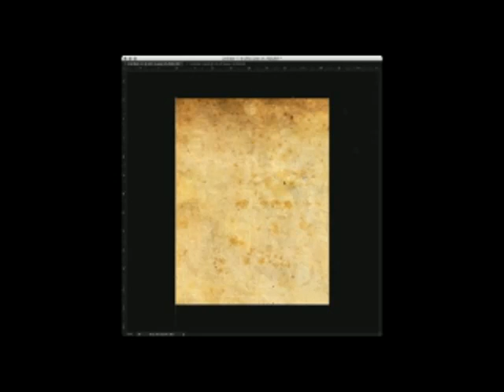Creating an Iconic Poster for the T-Mobile CEO: Unveiling a Unique Tribute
In this exciting video, I embark on a special project: designing an iconic poster for the T-Mobile CEO. Join me as I showcase my unique artistic style and pay tribute to this influential figure.

As an artist known for my distinctive approach, I bring a fresh perspective to every project I undertake. In this video, I'll take you through my creative process, sharing insights into my unique style and techniques that make my work stand out.

Watch as I combine elements of design, illustration, and storytelling to create a visually stunning poster that captures the essence of the T-Mobile CEO. From concept development to final touches, I'll share the steps involved in bringing this tribute to life.

Whether you're a fellow artist seeking inspiration or simply intrigued by the creative process, this video offers a glimpse into my world of artistry and design. Join me on this artistic journey as we explore the fusion of creativity and admiration for a prominent leader.

Subscribe to my channel and hit the notification bell to stay updated on my latest videos, where I'll continue to showcase my unique style, share artistic insights, and present captivating projects. Be prepared to dive into a world of creativity, where imagination knows no bounds.

Discover the power of art as I present my tribute to the T-Mobile CEO through a mesmerizing poster. I hope you'll join me on this artistic adventure!